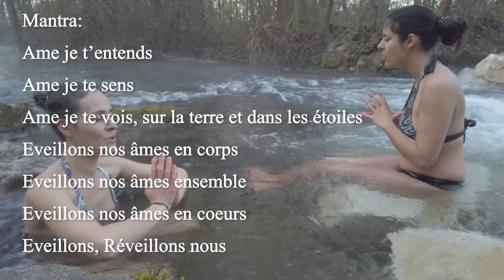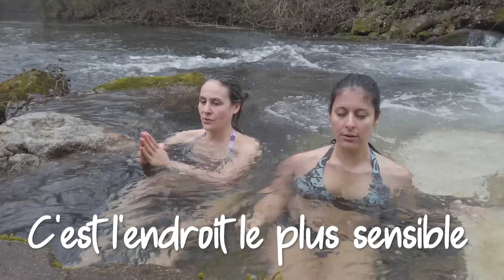DEFI 21 JOURS DE BAINS FROID A LA RIVIERE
Si tu aimes mon travail et si tu veux me soutenir, tu peux aller sur mon profil Utip. Sur ce profil, tu trouveras plusieurs façons de me soutenir : il y a un shop où est vendu le miel de mon conjoint (qui est apiculteur pro), tu peux également me soutenir avec des dons si tu le souhaites. (MERCIIII !)

Chapitrage de la vidéo :
00:00 : Début de la vidéo
00:45 : Générique
01:03 : Intro
01:27 : Jour 8
02:09 : Jour 9
03:50 : Jour 10
04:47 : Jour 11
05:37 : Jour 12
07:40 : Jour 13
08:15 : Jour 14
09:33 : Jour 15
10:17 : Jour 16
14:30 : Jour 17
14:49 : Jour 18
15:36 : Jour 19
16:33 : Jour 20
18:49 : Jour 21
20:11 : Bilan - Impact de la rivière sur moi
23:05 : Fin de la vidéo et petit mot de la fin ;-)

N'hésite surtout pas à me laisser des commentaires si tu as des questions, si tu veux toi aussi partager ton expérience, c'est fait pour cela! Je serai ravie de te lire et de te répondre avec bienveillance.
Avec amour ❤️

Retrouve ci-dessous toutes les infos sur les paniers QUITOQUE si cela t'intéresse !
CODE DE PARRAINAGE POUR -20€ SUR VOTRE 1ère COMMANDE:
NIN1WLE

Gros bisous les p'tits loups !